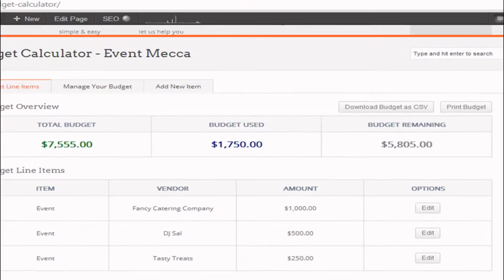My Edited Video